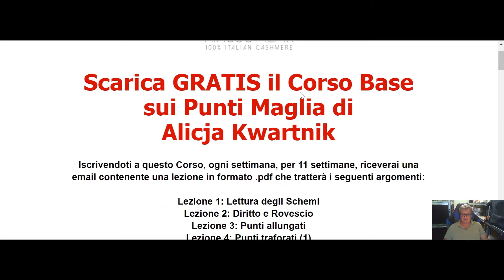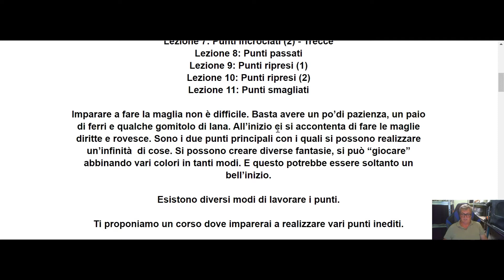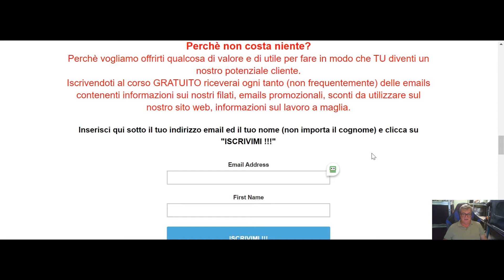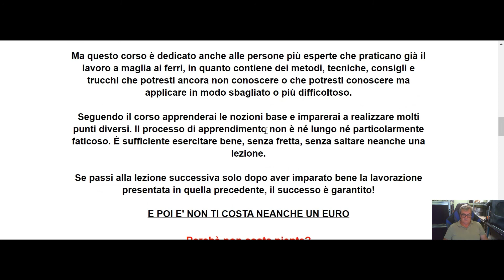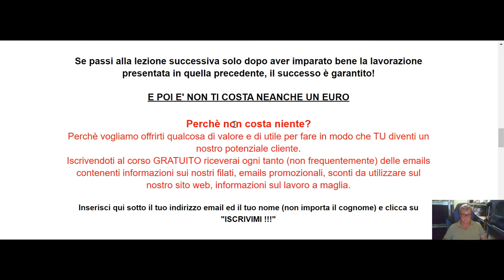Hircus Filati, corso GRATIS sui principali Punti Maglia ai Ferri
Presentazione del nostro Corso GRATUITO sui principali Punti Maglia ai Ferri realizzato per noi da Alicja Kwartnik.